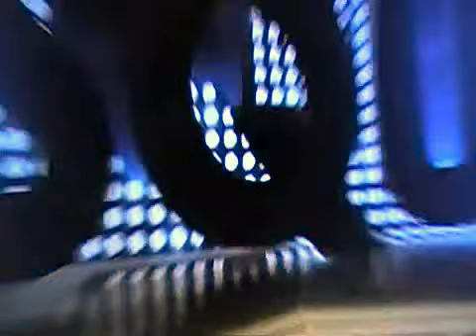Denis Lévesque et Véronique Riopel électrosensible le 2012-02-16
Denis Lévesque et Véronique Riopel électrosensible le 16 février 2012